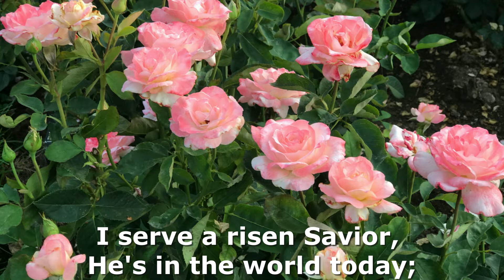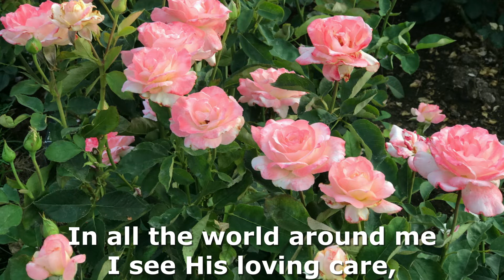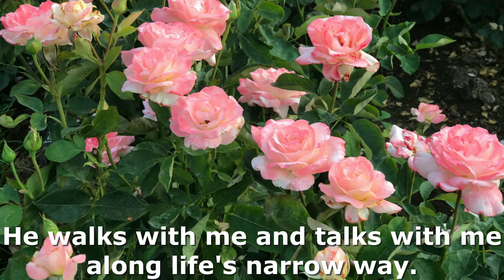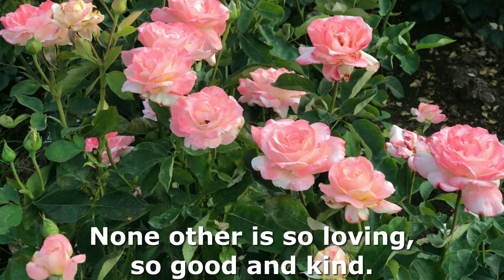He Lives | Viola and Piano | Jennifer O'Bannan, Viola & Robby Grether, Piano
I serve a risen Savior
Author: A. H. Ackley (1933)
Tune: ACKLEY